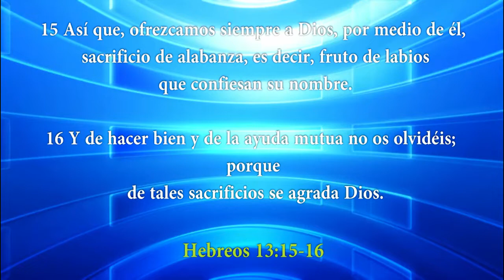HNO. PUERTAS | LA IMPORTANCIA DE ANIMARNOS | LOS MATUTINOS | LUZ TV | PROGRAMA TV CRISTIANO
Si, se levanta un joven o una joven, a llevar la palabra de Dios, apoyemosle.

explicación de:
1 Samuel 31
1Samuel 31.8
Muerte de Saul y sus hijos.